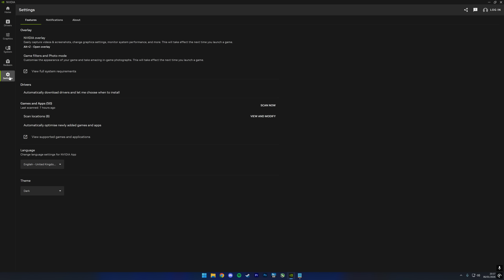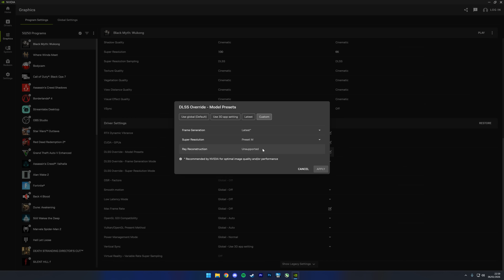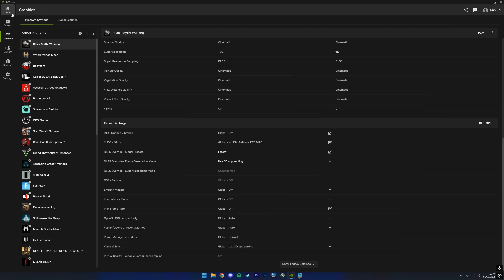How to enable DLSS 4.5 - HUGE Visual Upgrade!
How to enable DLSS 4.5 in the nvidia app. This should work for all RTX 20, 30, 40 and 50 graphics cards. More information can be found on the Nvidia